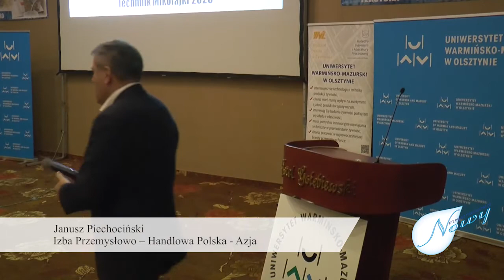Techmilk 2020 Janusz Piechociński Pozyskiwanie partnerów biznesowych i eksport produktów mleczarsk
W dniach 12-14 lutego 2020, w Hotelu Gołębiewski w Mikołajkach odbyło się XXI Seminarium „Postęp techniczny w przetwórstwie mleka – TECHMILK 2020”. Gościem specjalnym Seminarium był Janusz Piechociński, były wicepremier, minister gospodarki, a obecnie prezes Izby Przemysłowo-Handlowej Polska-Azja, a tematem jego wystąpienia było „Pozyskiwanie partnerów biznesowych i eksport produktów mleczarskich na rynki azjatyckie”.